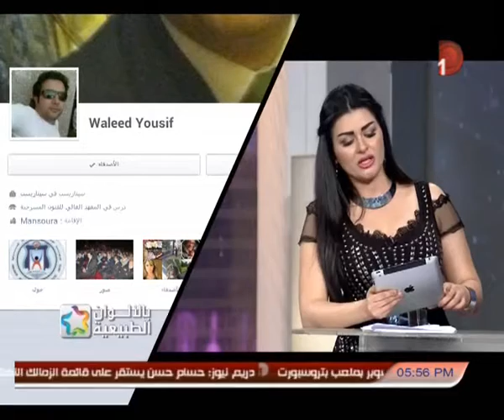بالألوان_الطبيعية | حلقة 14-9-2014 مع